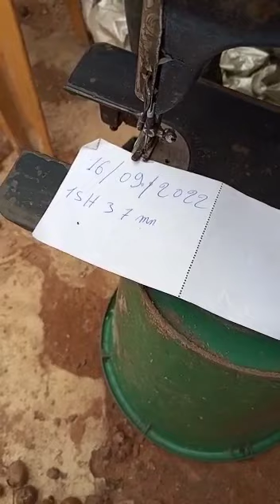Red MERCURY Sewing Machine